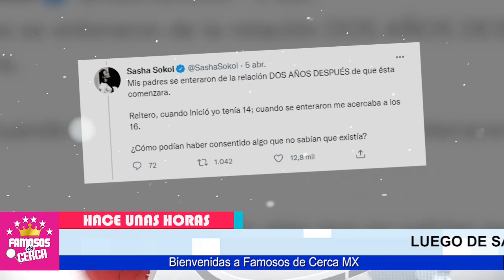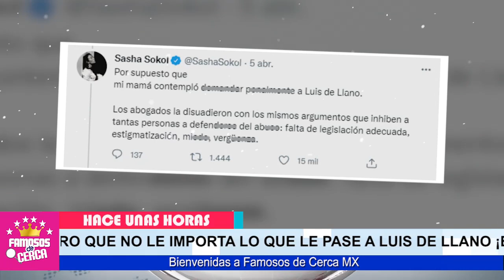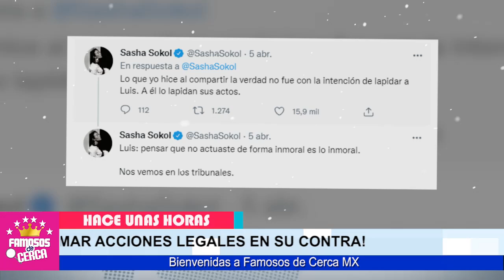🔥😱 𝗖𝗢𝗡 𝗣𝗥𝗨𝗘𝗕𝗔 𝗘𝗡 𝗠𝗔𝗡𝗢... Sasha Sokol ( 𝗘𝗡𝗩𝗜𝗔 𝗨𝗟𝗧𝗜𝗠𝗢 𝗠𝗘𝗡𝗦𝗔𝗝𝗘 ) a Luis de Llano 🔴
Le Llueve Sobre Mojado Sasha Sokol Le Pone Ultimatum a Luis de Llano.

 BIENVENIDOS!!!

televisa
exclusivas
venga la alegria
tv azteca
polemica
chismes
Entertainment
farandula mexico